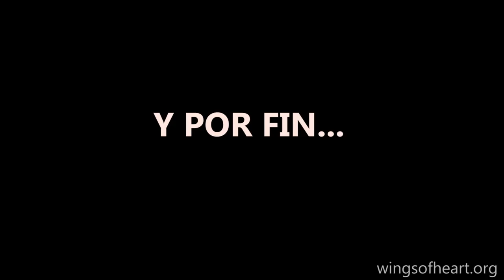Rescate y recuperación de oveja herida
Acudimos a un rescate. Una oveja abandonada, en un estado terrible, pero con unas ganas inmensas de vivir.
Esta es la historia de Pepa

¿Nos ayudas a salvar vidas?